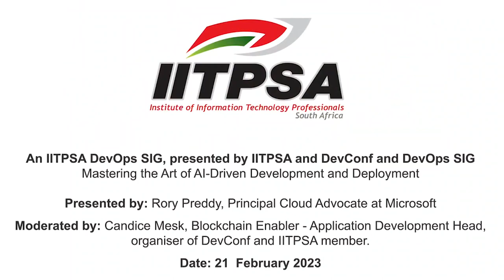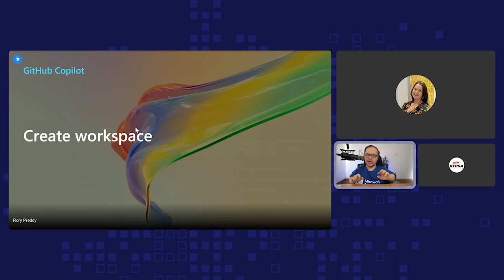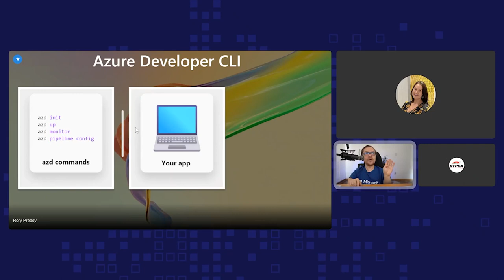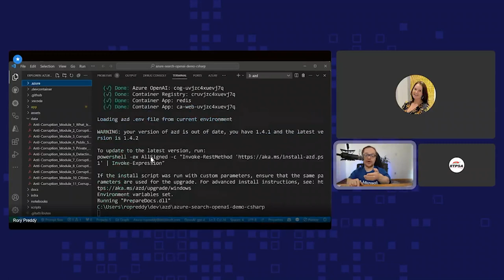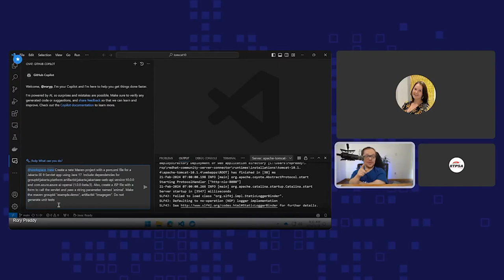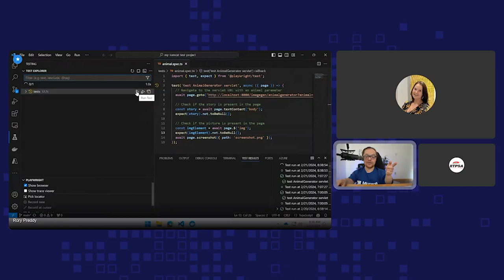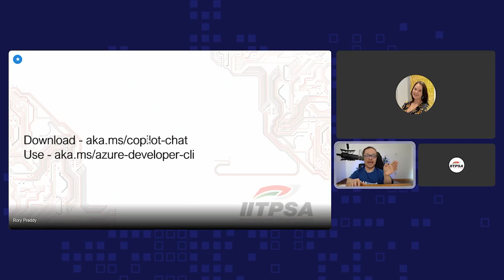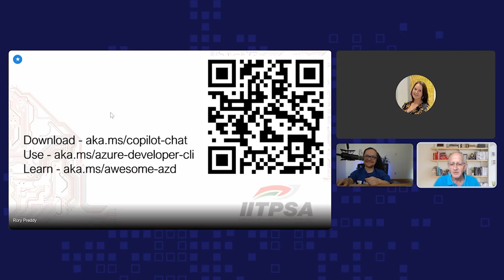Mastering the Art of AI-Driven Development and Deployment: An IITPSA and Developer User Group SIG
As AI is poised to automate up to 80% of coding tasks, over 1 million developers are now leveraging AI to enhance their coding efficiency. This evolution raises critical questions about the future role of developers in an AI-centric world. Microsoft are not just optimistic but proactive in addressing these changes.

Presented by Rory Preddy, Principal Cloud Advocate at Microsoft, this webinar delves into research and insights on maintaining 'Flow' – the optimal state of focused and efficient coding – in the era of AI and DevOps. We explore how AI tools like GitHub Copilot, with its latest chat integration, are transforming coding by not just speeding up the process but also enriching creativity and quality. Moreover, we demonstrate how GitHub Actions for Azure can revolutionize Java Web App development by streamlining the DevOps cycle, including building, testing, packaging, releasing, and deploying, thus creating a seamless workflow. Microsoft’s vision is clear: AI is not a replacement but a powerful ally in the evolving landscape of software development and operations.

This webinar was moderated by Candice Mesk, Blockchain Enabler - Application Development Head,  organiser of DevConf and IITPSA member.